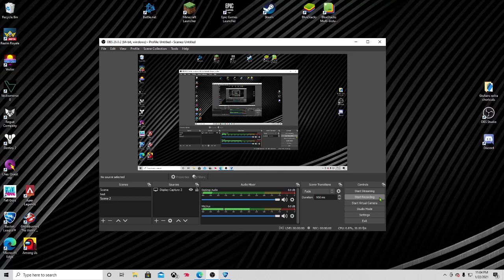playing rocket leauge